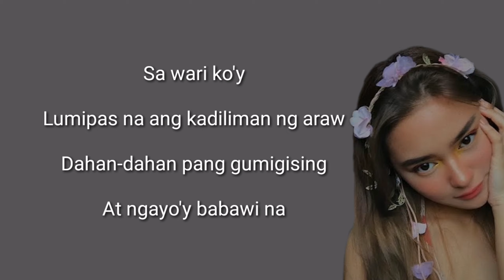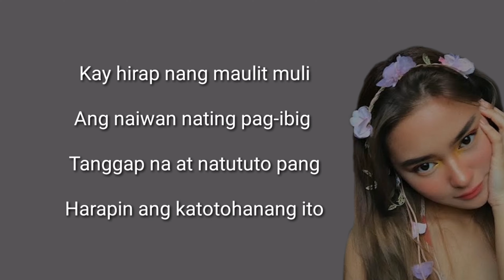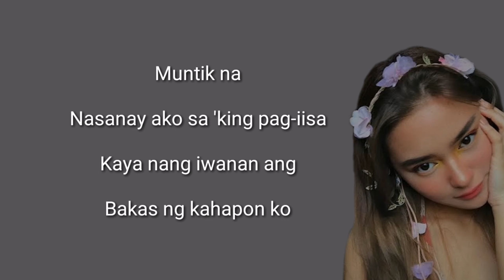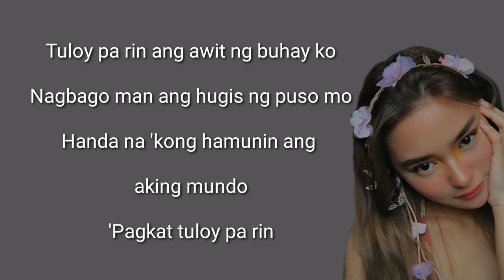Tuloy Pa Rin LYRICS Neocolours Acoustic Cover by Raphiel Shannon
Lyrics

Sa wari ko'y
Lumipas na ang kadiliman ng araw
Dahan-dahan pang gumigising
At ngayo'y babawi na

Muntik na
Nasanay ako sa 'king pag-iisa
Kaya nang iwanan ang
Bakas ng kahapon ko

Tuloy pa rin ang awit ng buhay ko
Nagbago man ang hugis ng puso mo
Handa na 'kong hamunin ang aking mundo
'Pagkat tuloy pa rin

Kung minsan ay hinahanap
Pang-alaala ng iyong halik
Inaamin ko na kay tagal pa
Bago malilimutan ito
Kay hirap nang maulit muli
Ang naiwan nating pag-ibig (alam ko na 'yan)
Tanggap na at natututo pang
Harapin ang katotohanang ito

Tuloy pa rin ang awit ng buhay ko (tuloy pa rin)

Tuloy pa rin